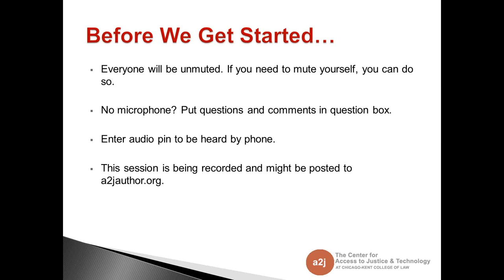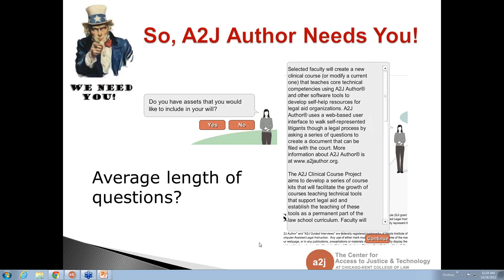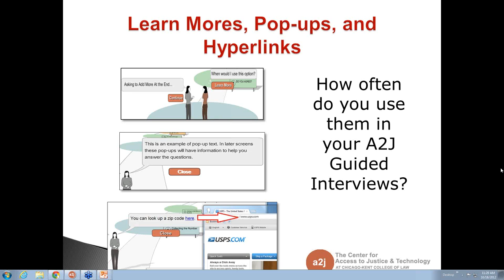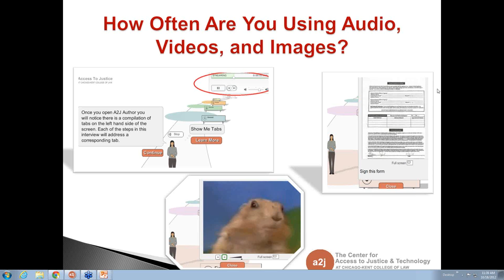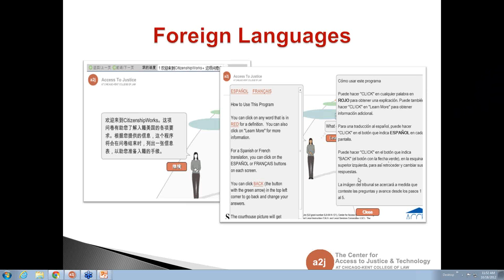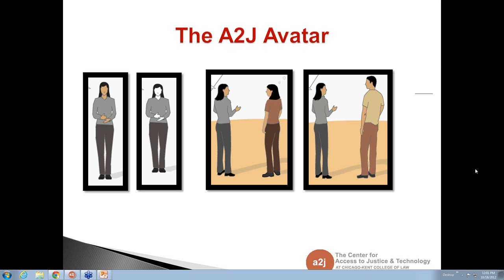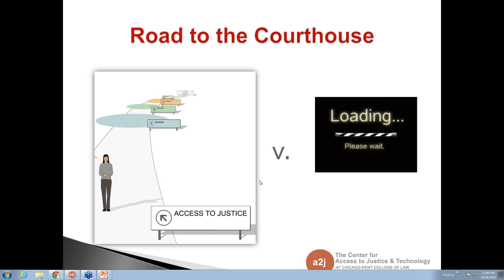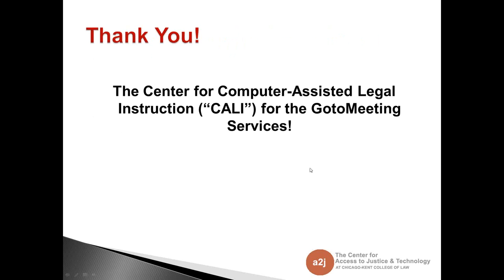A2J Author Advanced User Forum: A2J Author Needs You (October 2012)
A2J Author is in the process of a redesign with A2J Author 5.0. In this session, we discussed with our Authors how they are using the different features of A2J Author - what works and what doesn't work.